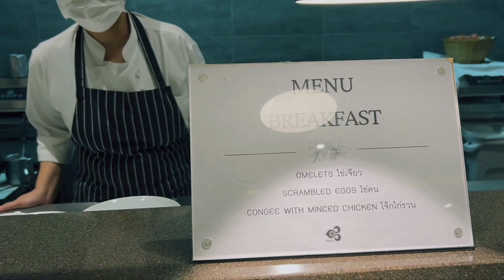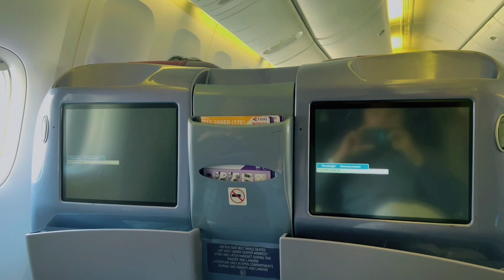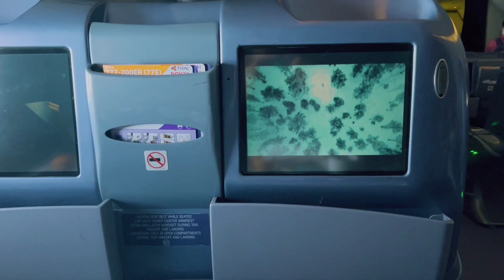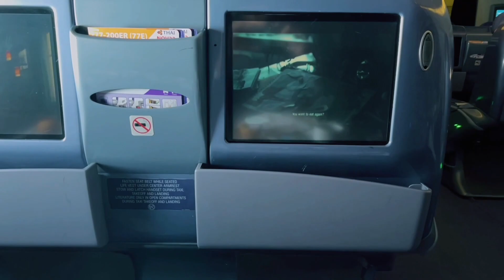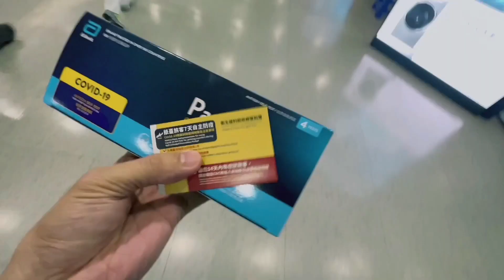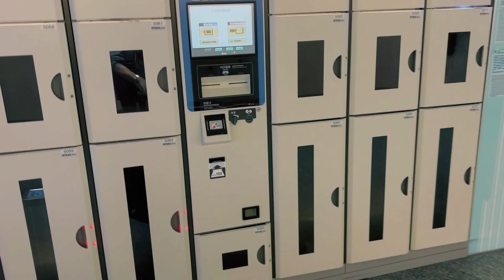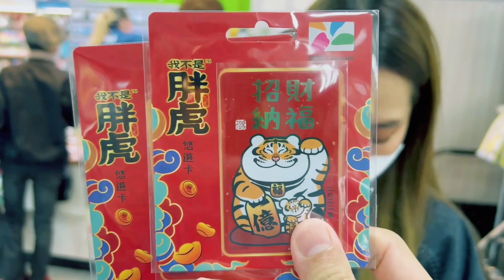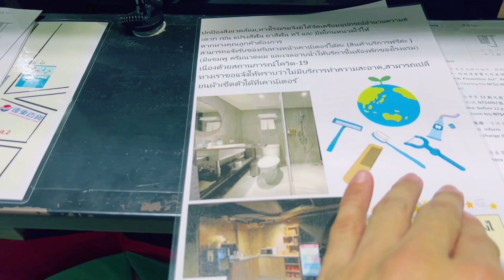Taipei Vlog🇹🇼|Update2022นั่งBusiness Classการบินไทย/ เตรียมตัวดีมีเวลาเที่ยวเพียบ Ep.1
คลิปนี้เน้นรายละเอียดการเดินทางเข้าไทเป จนถึงโรงแรมย่านXimending